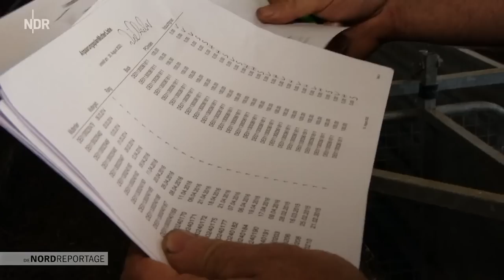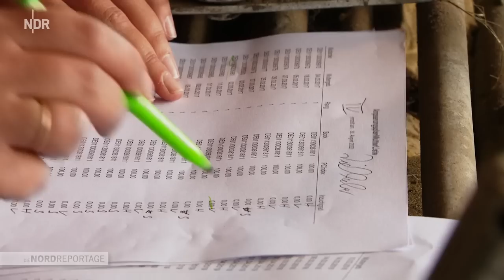Das Mönchgut - Rügens raues Paradies | Die Nordreportage | NDR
De griese Schap wird auf der Halbinsel Mönchgut das Rauwollige Pommersche Landschaf genannt. Es gehört zum Mönchgut genau wie ein besonderer Menschenschlag: die sogenannten Poken. Die sind einsilbig, geradeaus, direkt und ein bisschen rau wie die Wolle der Schafe.

Frank Westphal, der rotbärtige Schäfer vom Pommernhof in Groß Zicker, ist einer, der hierhergehört. Schon der Großvater und Urgroßvater hatten immer Pommernschafe. Die gehörten zu jedem Hof.

Die Landschaft am Meer hat Menschen und Tiere im Wechsel der Jahreszeiten gleichsam geformt. Jahrtausende. Das Pommernschaf wäre fast ausgestorben. Raue Wolle? Keiner wollte sie haben.

Nach der Wende wurde der Naturschutz ein Garant dafür, dass die Schafrasse weiterlebt. Schäfer Frank Westphal pflegt mit seinen Pommernschafen die mageren Wiesen der Zickerschen Berge für das Biosphärenreservat. Kein anderes Schaf kommt mit diesen kargen Bedingungen so gut klar.

Und dann ist da bei ihm noch die Rückbesinnung auf das, was bei den Altvorderen schon immer einen hohen Stellenwert gehabt hat: die raue Wolle! Nach und nach gewinnt sie in der heimischen Textilindustrie wieder an Bedeutung, weil sie ein nachwachsender und regionaler Rohstoff ist. In fünfter Generation ist Frank Westphal jetzt hier Landwirt, lebt mit seiner Frau und den beiden Töchtern am Rande der Zickerschen Hügel. Im Sommer ein viel besuchtes Wandergebiet, im Winter einsam und rau. Aber immer faszinierend und eindrucksvoll.